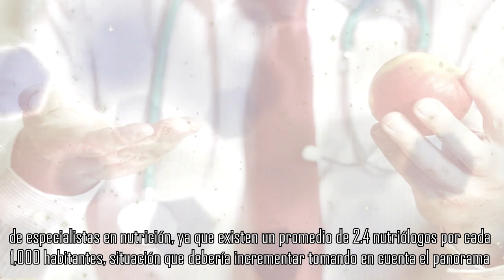Efeméride 27 de enero: DÍA DEL NUTRIÓLOGO